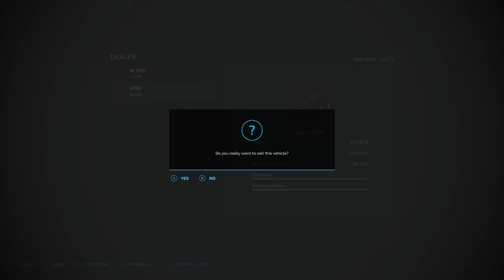new American Farming Simulator 22 ep13